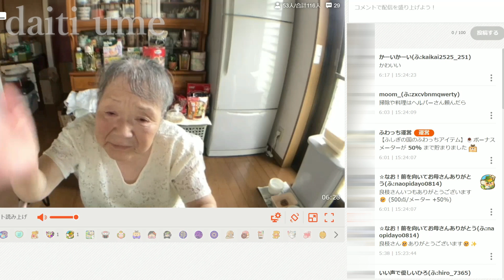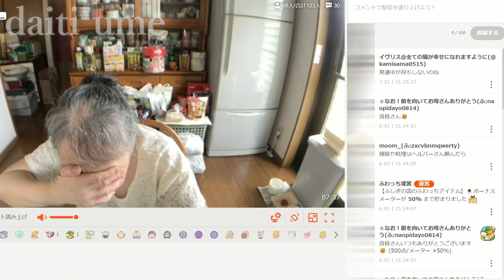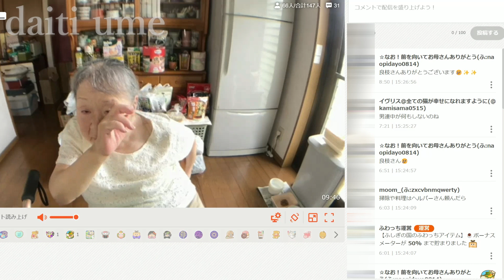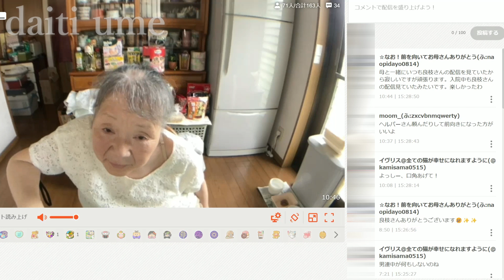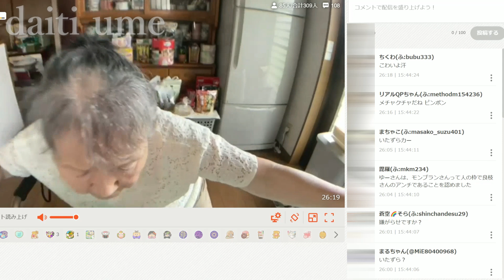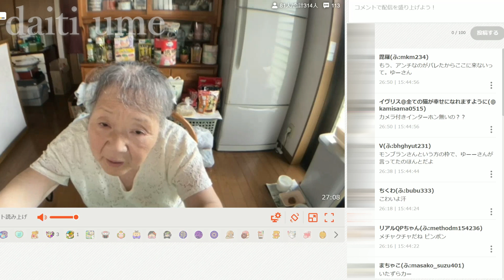【関慎吾】良枝 私は哀れ・・・20230923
悩む良枝

※途中からコメント付き